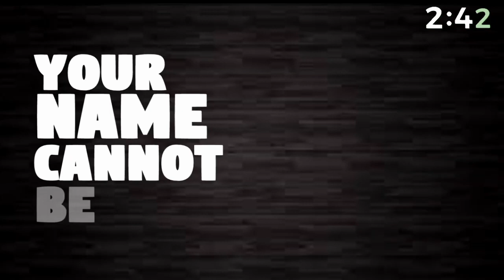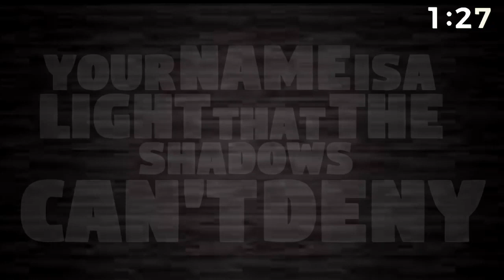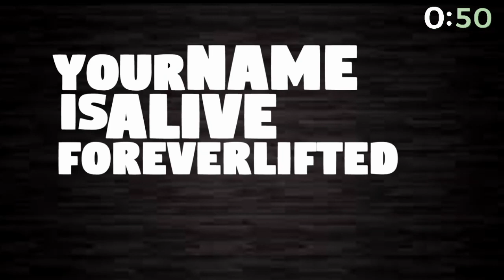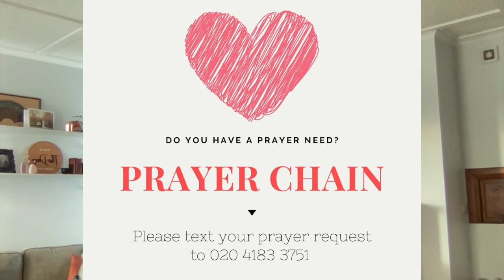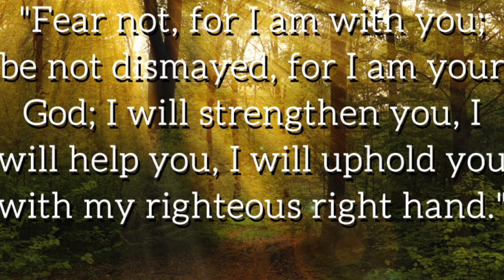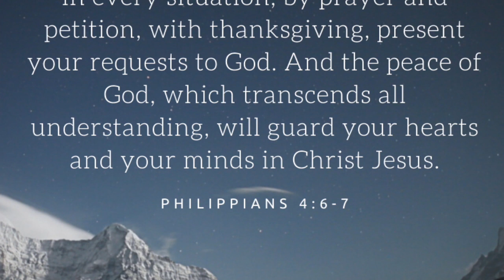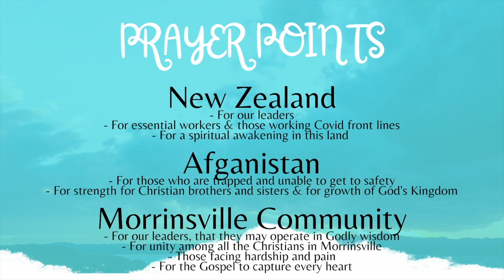Church Online August 22